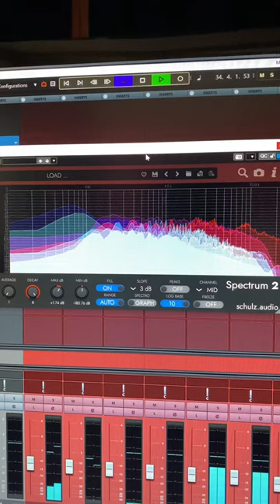Mix and Master done ✅ song is out✅ Perum Puragena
Perum Puragena | පෙරුම් පුරාගෙන | Senanayaka Weraliadda | Covered by Senali Iddamalgoda | Pasindu Kavinga |

Perum Puragena | පෙරුම් පුරාගෙන

Artist  -  Mr. Senanayaka Weraliadda
Lyrics -  Vajira Mahakanumulla

Produced - Pasindu Kavinga
Vocals      - Senali Iddamalgoda
Recording Engineer - Pasindu Kavinga @BlackTown
Mixed & Mastered - David Luchaw @ Germany 🇩🇪

Directed - Pasindu Kavinga
Concept - Pasindu Kavinga
Script & Screenplay - Pasindu Kavinga
Dop        - Prasad Devinda Guruge
Drone    - Chinthaka Perera
Video Editor - Prasad Devinda Guruge
Colorist - Prasad Devinda Guruge
Makeup - Hasarangi Fernando
Art Director - Kavindu Jayakodi
Photography - Sadeep Kavinda @ Zeus Photography
Art work & poster design - Kavindu Jayakodi

Cast -:
Pasindu | Senali

Special Thanks -:
                             Chinthaka Perera
                             Ruchiranga  ( Kuku )
                             Pulasthi  Gunasekare
                             Shamika Hashan
                             Kavindu Jayakodi

Perum Puragena :-

 • Perum puragena aa...

Perum Puragena version :-

 • Perum Puragena | ...

Pasindu kavinga :-

Follow Pasindu Kavinga :-

Fallow Anuradha Ranaweera :-

Follow Kavindu Jayakodi :-

Follow David Luchaw :-